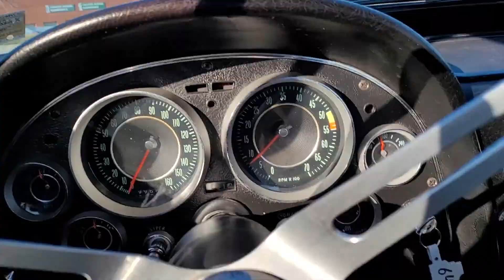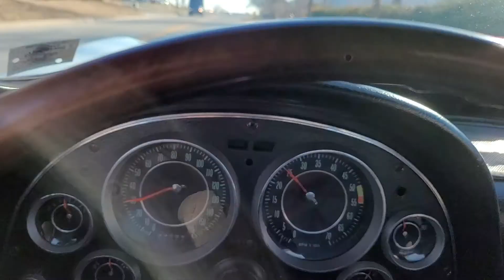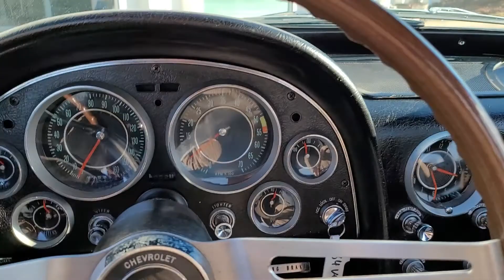1964 Corvette Coupe for sale test drive